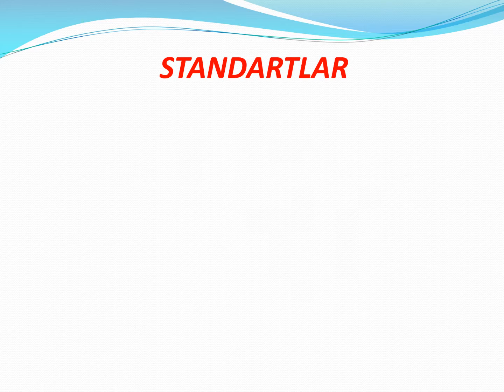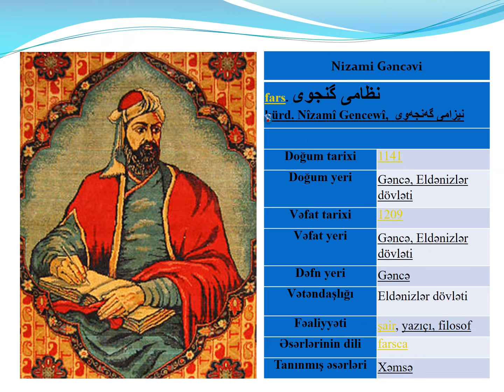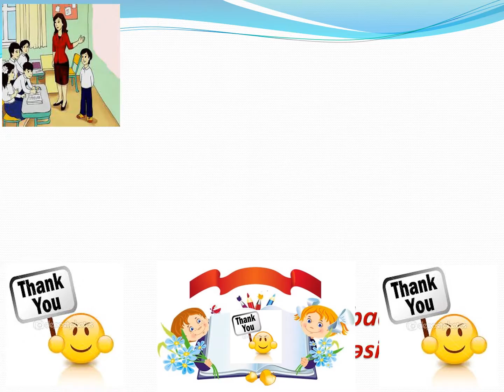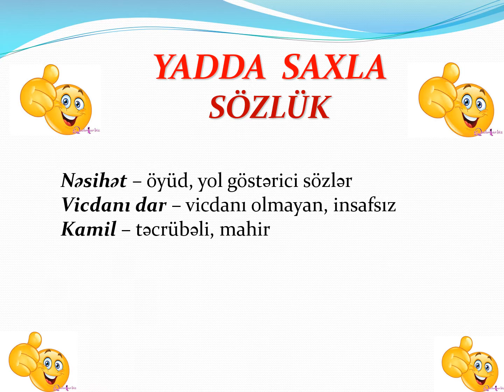Nizami Gəncəvinin Sirlər Xəzinəsi poemasından bir parça olan “Atanın oğula nəsihəti”